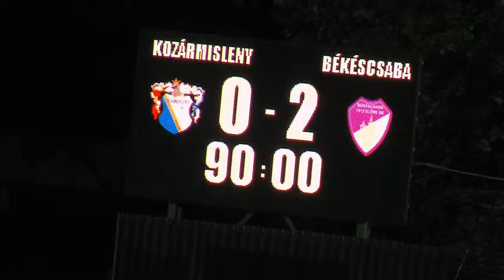HR-Rent Kozármisleny – Békéscsaba 1912 Előre 0-2 (0-0)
Merkantil Bank NB II Liga 2016/2017. 9. forduló
Időpont: 2016. szeptember 15. (csütörtök) 18:00 óra
Helyszín: Pécs, PMFC Stadion